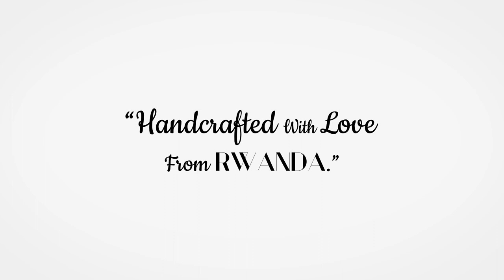We shares a story of passion invested to craft the uzurikys for the world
Eco shoe brand changing lives with one shoe at a time | Women Lead | Made in Africa